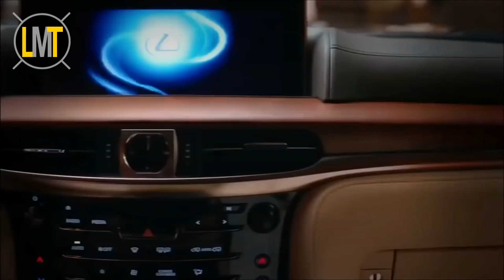7 Voitures Les Plus Chères Et Luxueuses De Messi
Lionel Messi achète la voiture la plus chère du monde face à Cristiano Ronaldo.